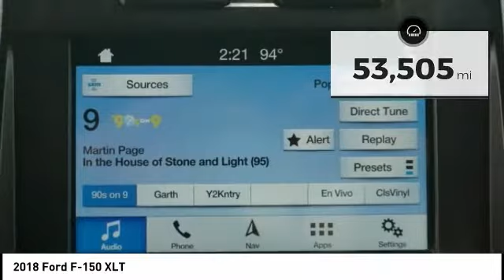2018 Ford F-150 Houston TX 1G239A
2018 Ford F-150 XLT

CARFAX One-Owner. Clean CARFAX. AWESOME DEAL. GENTLY DRIVEN. PERFECT COLOR COMBINATION.